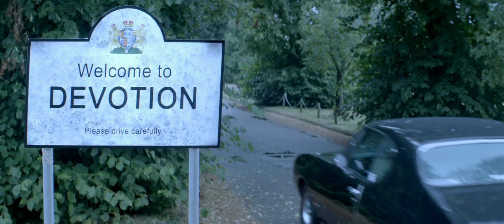I Am Vengeance - Action HOLLYWOOD Thriller 2019 Stu Bennett - Kevin Leslie - Gary Daniels - EN - HD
I Am Vengeance

When ex-Special Forces soldier turned professional mercenary, John Gold (Stu Bennett), hears that his former best friend Corporal Dan Mason (Kevin Leslie), and Dan’s parents have been murdered, he heads to their home-town to find their killers. Gold discovers that Dan and his father were investigating a Special Forces troop led by the enigmatic, highly decorated Sergeant Hatcher (Gary Daniels), that went rogue in Afghanistan. What unfolds next is a heart-pumping action thrill ride that leaves viewers on the edge of their seats.